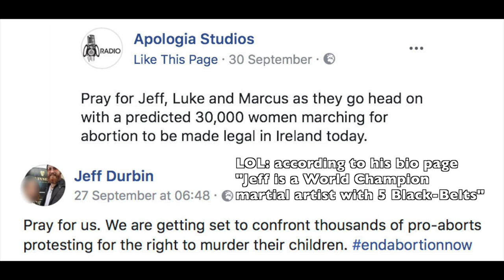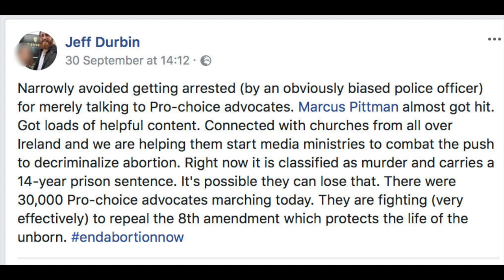Ambush video at March for Choice turn out to be extremists who want death penalty for women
The March for Choice saw another another sinister anti-choice video crew in operation.  The last time on investigation they turned out to be an far-right crew who subsequently worked with Tommy Robinson, ex leader of the EDL.  This time the accents were American rather than British and on investigation we discovered they are an extremist anti-choice church, one of this crew has even told media they want women who have had abortions to be executed.